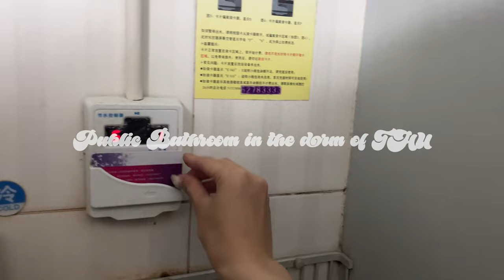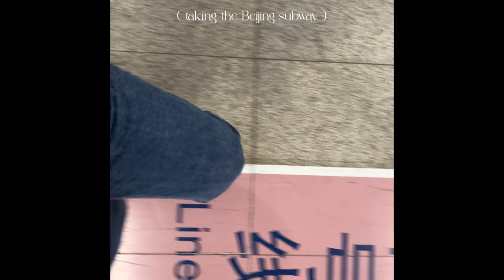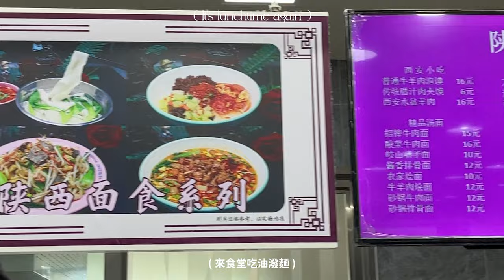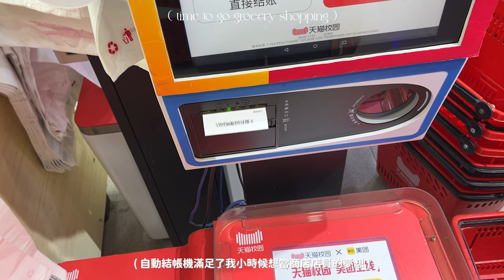𝒗𝒍𝒐𝒈.｜期末週、在北京清華一年的零碎心得、研一結束倒數… / grad life in THU + sunny summer days 🥨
✦ THU Vlog：
五月底至六月初的清華期末日常，整體上非常充實又充滿笑聲；北京的夏天總是藍天白雲，不下雨真的太幸福 ·͜· ︎︎ᕷ

不知不覺研一就結束了，真的有點捨不得(;_;)
（是捨不得研一還是逃避升二年級呢🤣？）
（btw片中睡眠軟糖吃之前要衡量自己身體狀況！我自己後來沒怎麼吃！）

At the end of May to early June, my daily life at THU was fulfilling and filled with laughter.

Beijing's summer always brings blue skies and white clouds, and not having rain feels truly blissful.

Time flies so quickly during the first year of graduate school. I can't help but feel a bit reluctant to let it go.｡ﾟ( ﾟஇωஇﾟ)ﾟ｡

希望你們會喜歡這支日常VLOG!

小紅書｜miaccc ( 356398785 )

✦  F.A.Q
Camera｜DJI POCKET2 + iphone 13